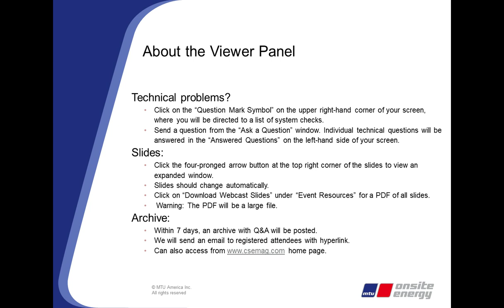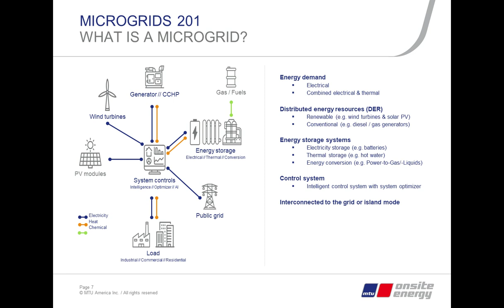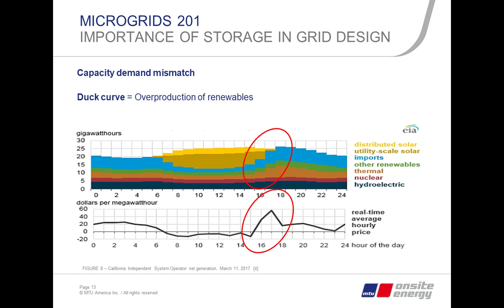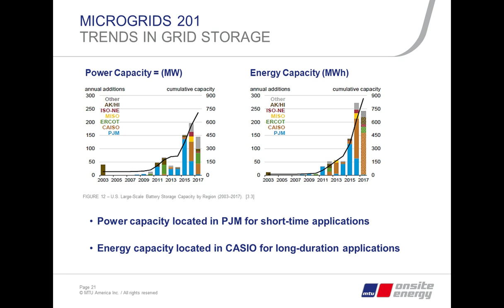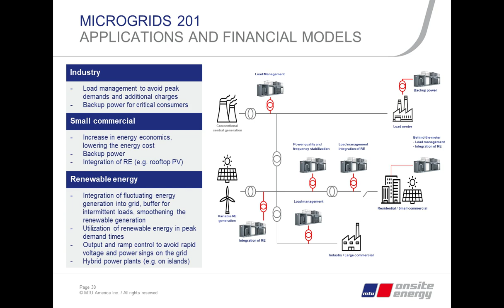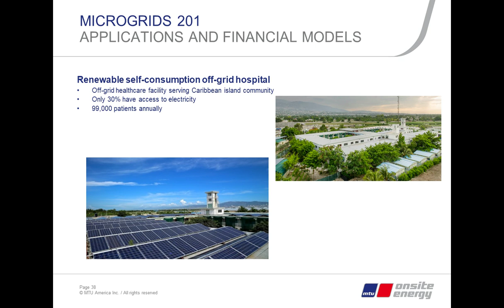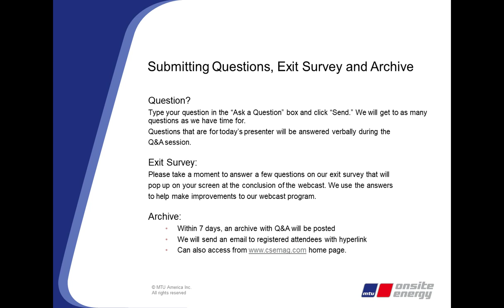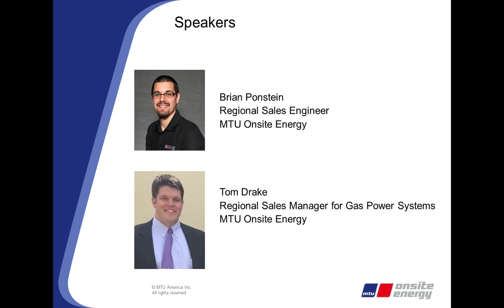Microgrids 201: Integrating renewables and battery storage into your power solutions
This webcast explains grid-scale energy storage, the importance of storage, trends in grid storage and the future of energy storage.